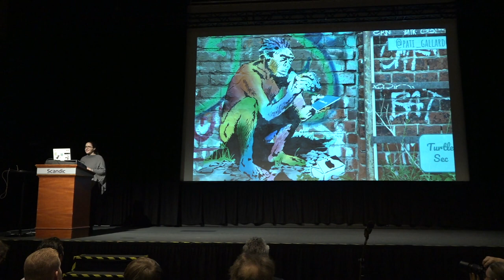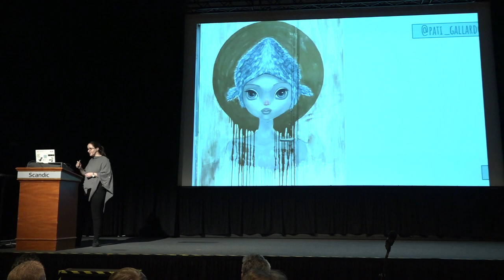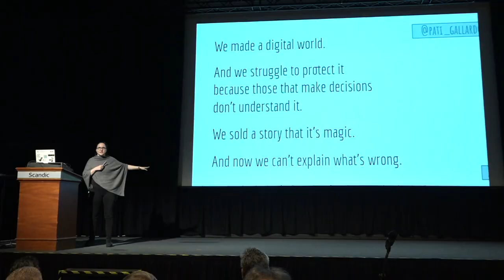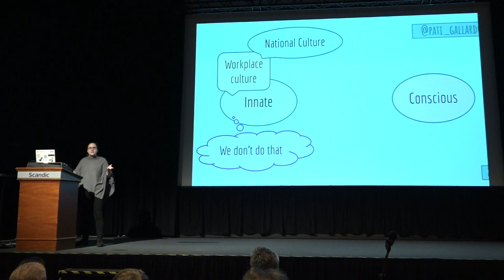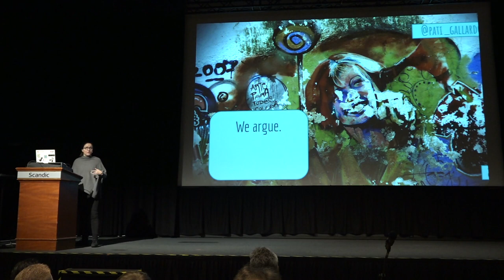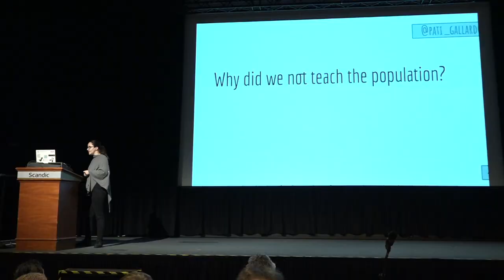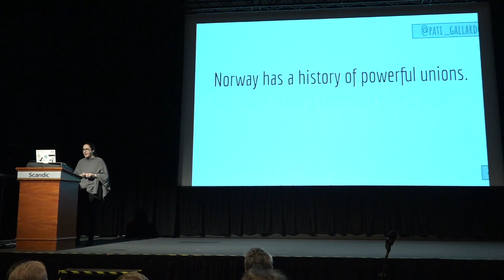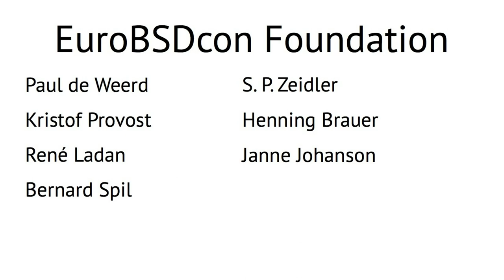Keynote: Embedded Ethics by Patricia Aas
Patricia is a programmer who has worked mostly in C++ and Java. She has spent her career continuously delivering from the same code-base to a large user base, from working on two browsers (Opera and Vivaldi), to working on embedded telepresence endpoints for Cisco. She is focused on the maintainability and flexibility of software architecture, and how to extend it to provide cutting edge user experiences.

Her focus on the end users has led her work more and more toward privacy and security, and she has recently started her own company, TurtleSec, hoping to contribute positively to the infosec and C++ communities. She is also involved in the includeC++ organization hoping to improve diversity and inclusion in the C++ community